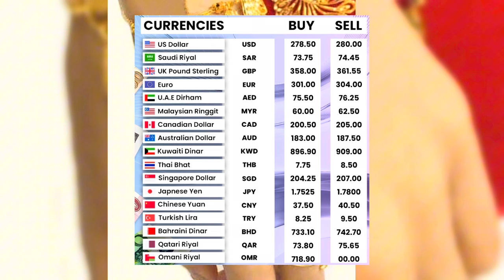Gold Rate | Gold Prediction | dollar rate | Silver rate | Gold wil increase